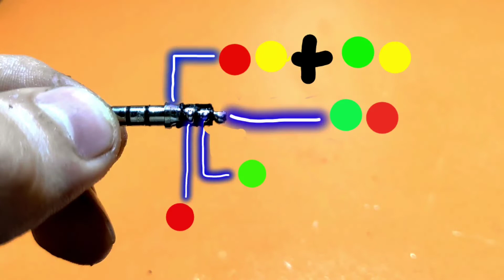IPhone headphone repair| Handsfree repair| تعمیر هندزفری آیفون|تعمیر هندزفری پاره شد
تعمیر هندزفری اپل به صورت کامل
 برای دیدن ویدیو های بیشتر مارا دنبال کنید